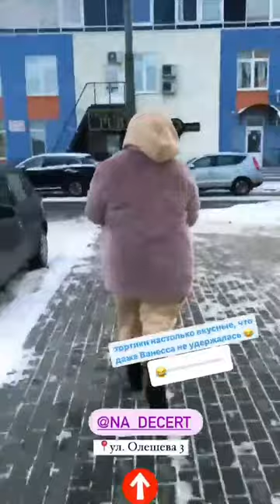В кондитерской Захара Бричковского скидка 33% на торты